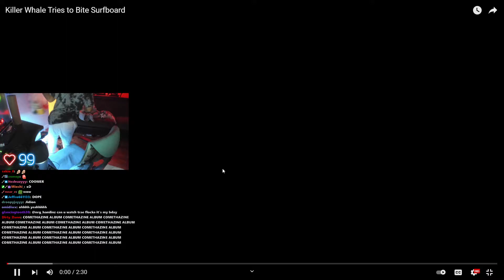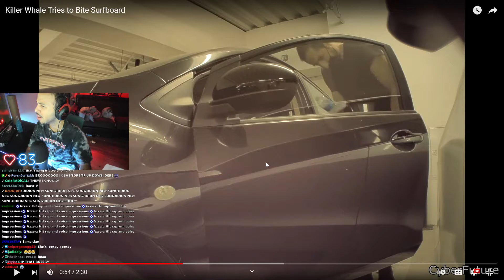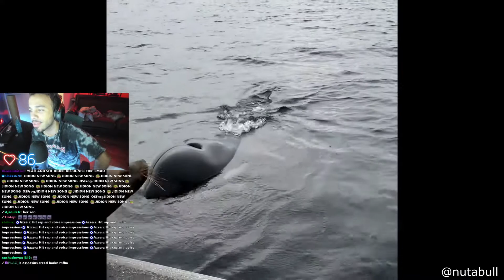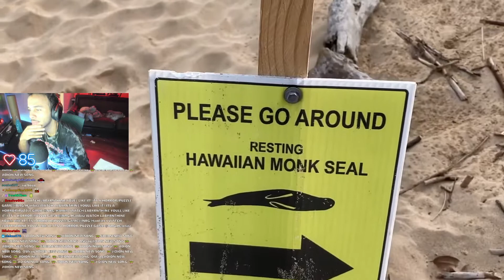Hamlinz Reacts to Daily Dose of Internet #3